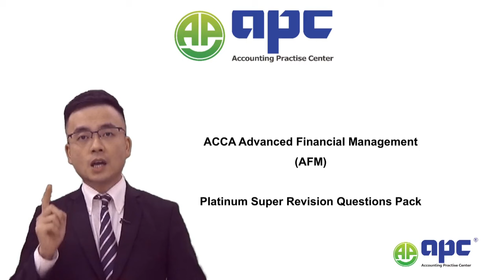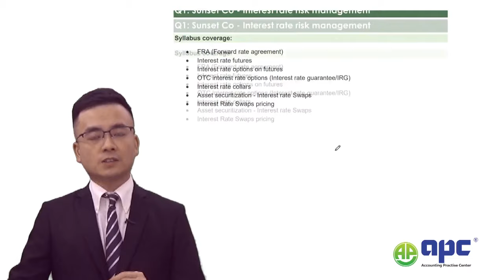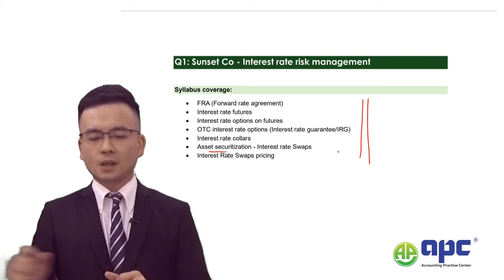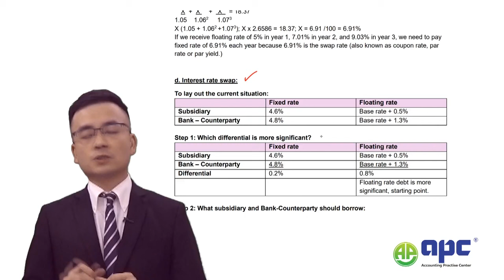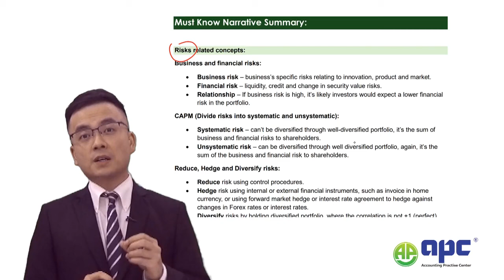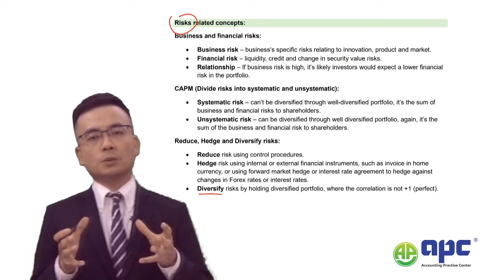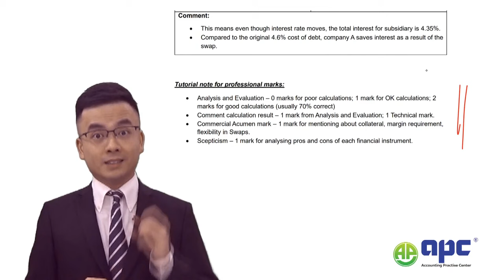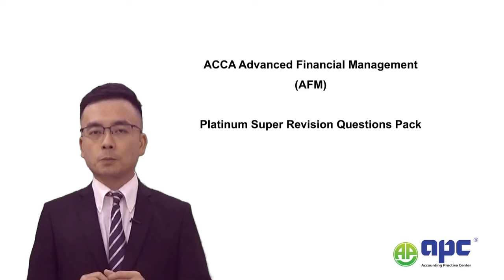ACCA AFM December 24 Super 8 Questions List with Pass Guarantee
Do you find ACCA AFM exam very tough and complicated? No worries, we have our own standardised steps and 8 super questions to bring all the Advanced Financial Management or P4 syllabus areas together. We cut your study time, and ensure a work study balance to help you qualify as soon as possible.